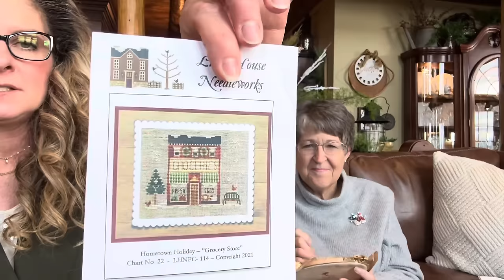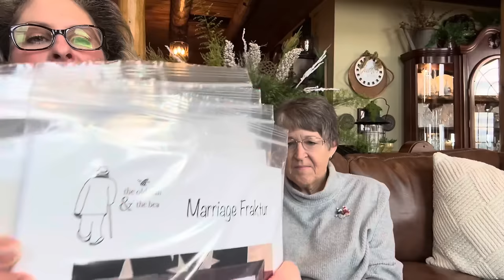WHEN IS AN ORNAMENT NOT? WHEN IT HAS "DEB-VISION!” Floss Friends CSV213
We provide needlework variety in what we share, stitch and finish.  From Samplers and Smalls to Trips, Tips and Tricks.   We find JOY in our NEEDLEWORK and DELIGHT in the friendships we make on our needlework  journey.  Thank you for joining us!

Thank you for joining us as we visit and stitch today.

During our visit today-
Deb highlighted her Hometown Holiday ornament “scenes”.
This is  a Diane Williams series of patterns from “Little House Needleworks”

She showed Phase one and two which are framed.
Phase three is under construction…she is working on that now!

IF YOU DON'T HAVE AN LNS OR ARE TRAVELING, HERE ARE NEEDLEWORK SHOPS WE ENJOY:

Salty Yarns
10452 Old Ocean City Blvd,
Berlin, MD 21811

Shepherd's Bush
220 24th St.